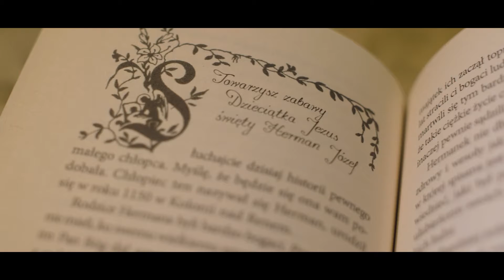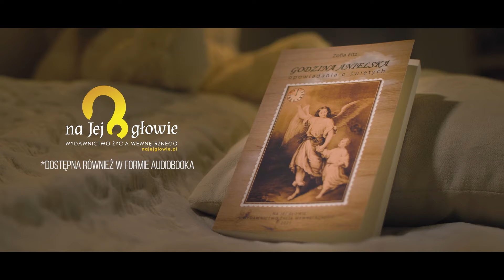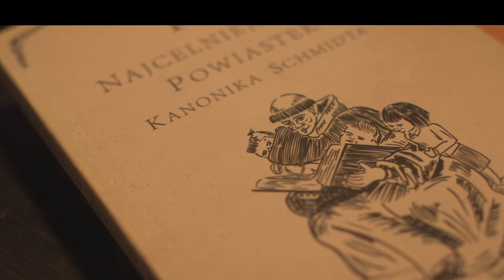#34 Jedwabny kapelusz - Spotkanie z powiastkami kanonika Schmidta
Szanowni Rodzice, drodzy Opiekunowie z radością oddajemy Wam nowo wydane powiastki "150 powiastek kanonika Schmidta", które wiele lat temu napisał ksiądz kanonik Krzysztof Schmidt. Te krótkie i barwne opowiadania zebraliśmy w trzech tomikach. Uczą one miłości do Pana Boga i ludzi; szacunku dla bliźniego i przyrody; posłuszeństwa względem starszych; ukazują cenne, ponadczasowe wartości, takie jak miłości i przyjaźń; a także pokazują owoce naszych czynów i wyborów, nie zawsze przecież słusznych.
Powiastki, oparte zwykle na żywym dialogu, zarysowują małą, dynamiczną scenkę, na podstawie której wyprowadzają zamykający całość morał (Na każdym miejscu i każdą dobą, Boża źrenica czuwa nad tobą; Kto cudzym kosztem się bogaci, ten najczęściej na tym traci).
Drodzy Rodzice i Opiekunowie, czytajcie te powiastki swoim pociechom, omawiajcie przygody ich rówieśników. To doskonała sposobność, aby być razem, to doskonały pretekst do rozmowy o ważnych, dziecięcych sprawach i problemach. Wsłuchujmy się uważnie w głos naszych podopiecznych, dajmy im całą naszą uwagę. Miłość to obecność!

zaprasza
Wydawnictwo Życia Wewnętrznego
"naJejgłowie"